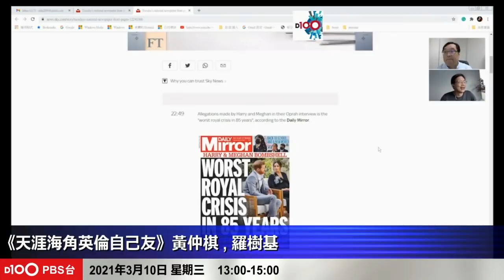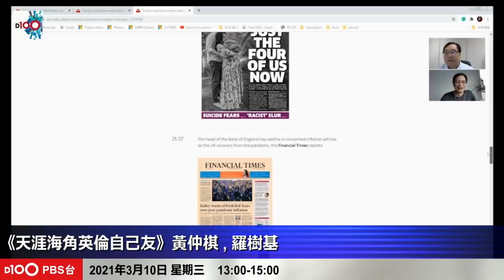英國皇室的爆炸性新聞奪時事焦點 連英國首相記者會也無人理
英國皇室 的爆炸性新聞奪時事焦點　連#英國首相 記者會也無人理

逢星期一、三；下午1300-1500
主持 : 黃仲棋、羅樹基
D100PBS台視象及聲音廣播